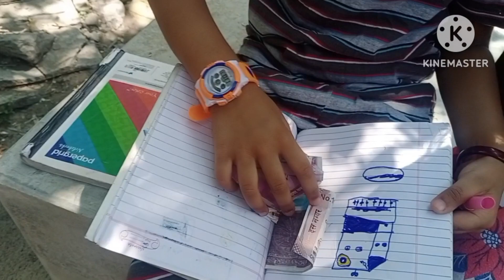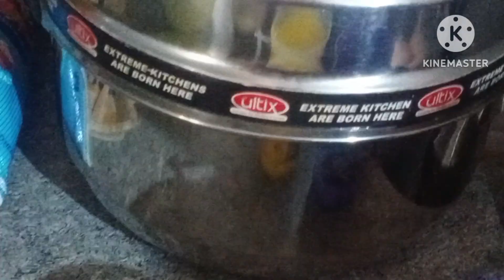ഞങ്ങളുടെ ഒരു ഞായറാഴ്ച ഇങ്ങനെയൊക്കയാണ് 🥰🥰💝💝ansiya